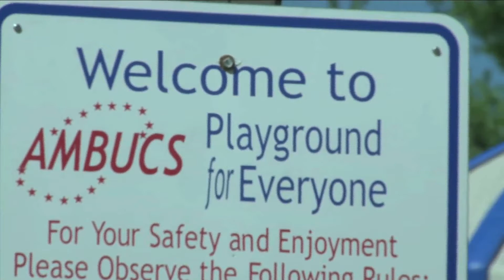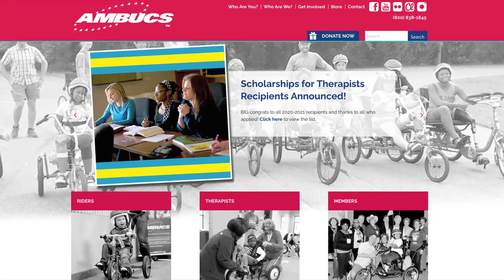Donna Carlton Vish Campaign Video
Welcome to the campaign video of Donna Carlton-Vish for Ambucs National President-elect!